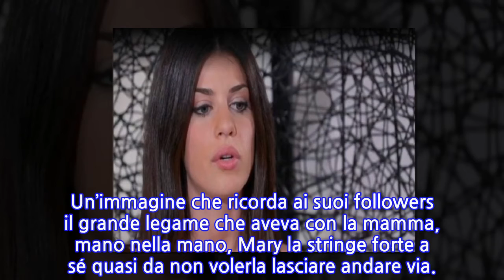GF Mary Falconieri: grave lutto per l’ex concorrente, è morta la mamma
[GF, MARY FALCONIERI GRAVE LUTTO]
INFORMATION
• Source: gossipetv